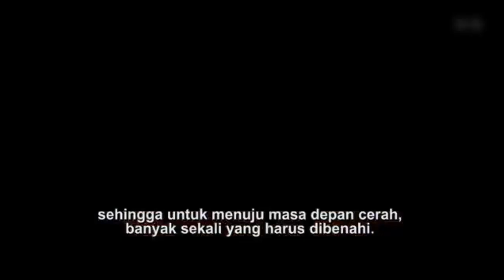Noor Tagouri First Hijaber in Playboy Magazine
playboy will feature a woman wearing a hijab in its magazine for the first time in publication's 63 year history

Noor Tagouri is a motivational speaker and journalist who aspires to be the first hijabi journalist to be an anchorwoman on American television. Her fierce passion and desire to tell stories informs who she is as a person and how she sees herself. See why Noor wants you to LetNoorShine and how she describes herself.